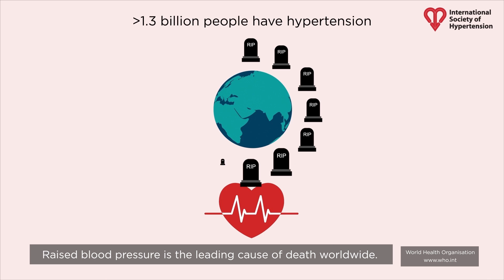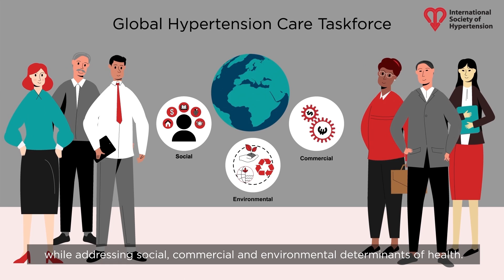What are the key challenges and opportunities to improve global blood pressure control?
Raised blood pressure is the leading cause of death in the world, yet it remains poorly detected, treated, and controlled in both high and low-resource settings. Here, members of the International Society of Hypertension reflect on the unique region-specific challenges that often lead to disparities in hypertension management. Based on these challenges, they highlight opportunities and propose a Global Hypertension Care Taskforce to implement actions to reduce inequalities and address social, commercial, and environmental determinants - to improve blood pressure control globally.